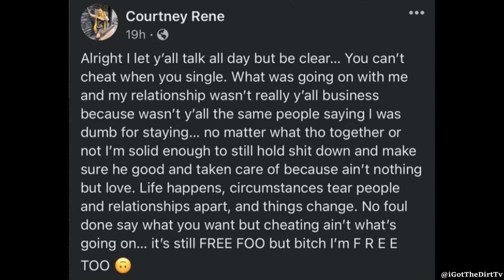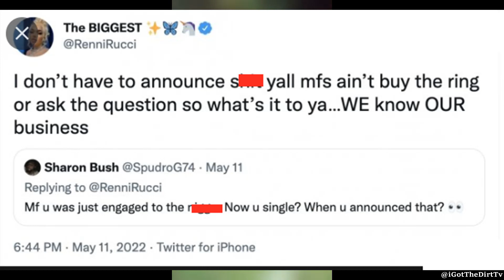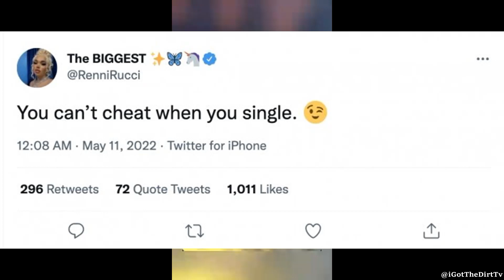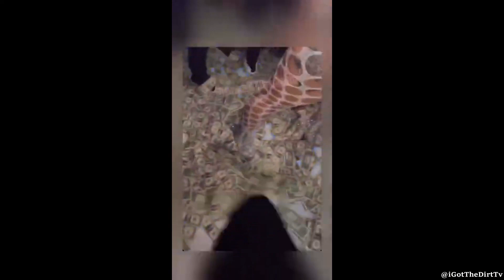Probably The Real Reason Gucci Mane’s Artist Foogiana Is No Longer With Renni Rucci